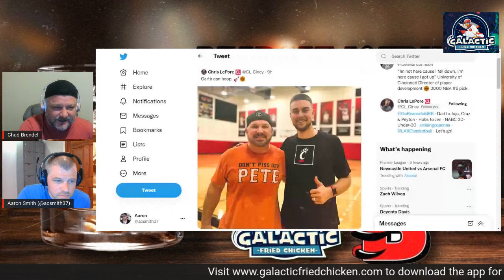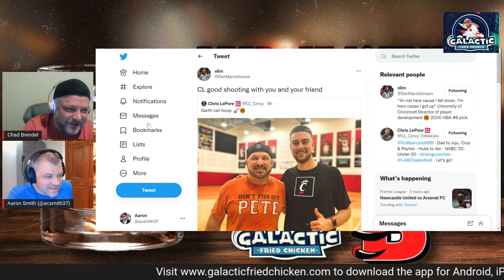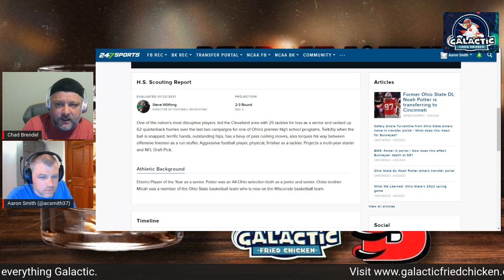Galactic Fried Chicken BCJ Night Cap 5-16